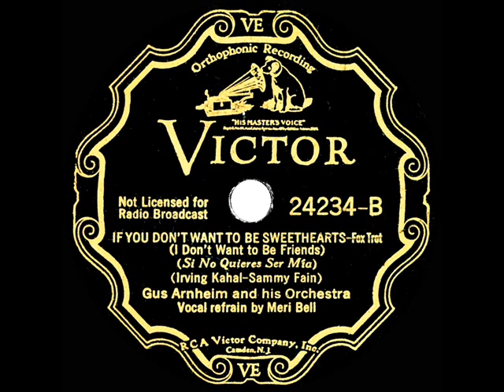1933 Gus Arnheim - If You Don't Want To Be Sweethearts (I Don’t Want To Be Friends) (Meri Bell, voc)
Original 78rpm courtesy of the Rick Colom Collection; and the also-posted flip side is “Love Is A Dream.”

From Victor 24234 - If You Don't Want To Be Sweethearts (I Don’t Want To Be Friends) (Kahal-Fain) by Gus Arnheim & his Orchestra, vocal by Meri Bell, recorded in Hollywood February 2, 1933